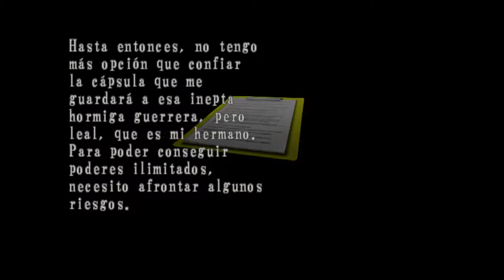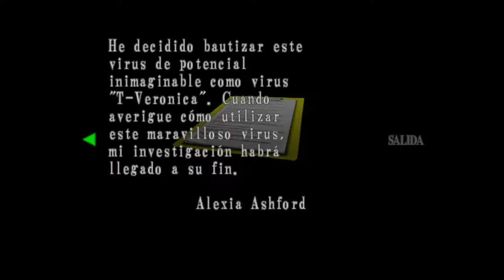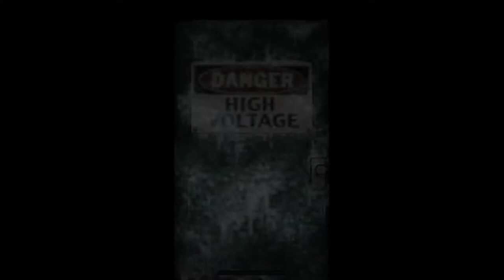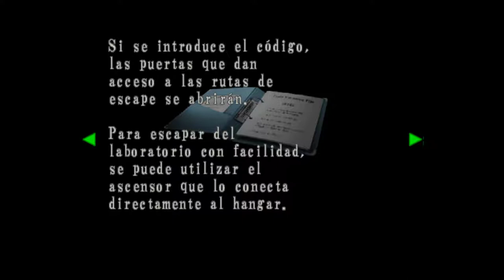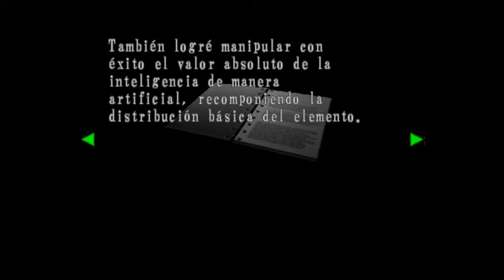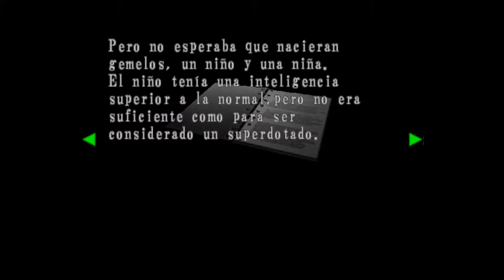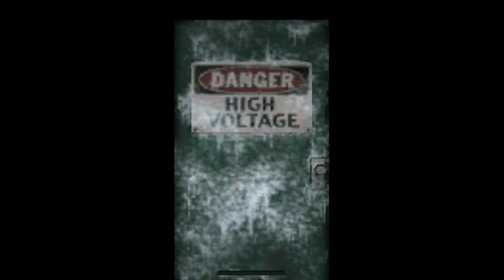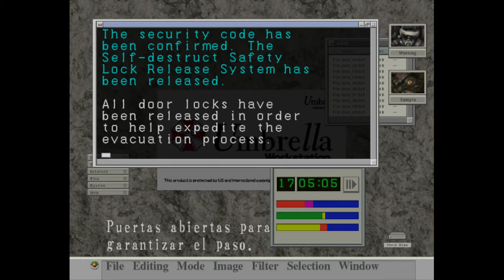Resident Evil: Code Veronica - cap.9 - Sin armas y a lo loco